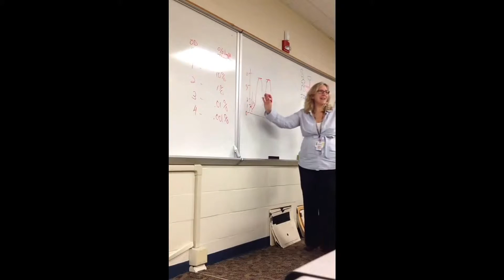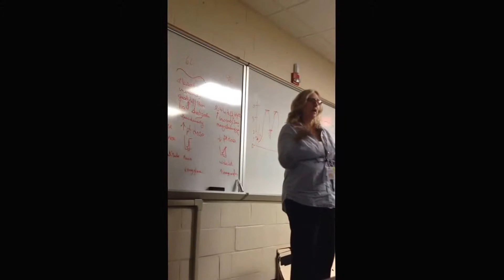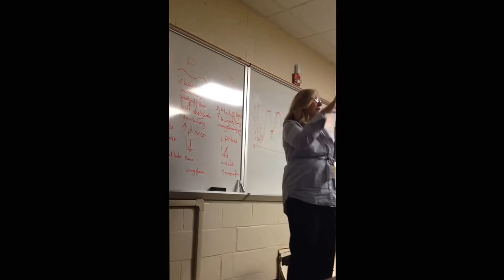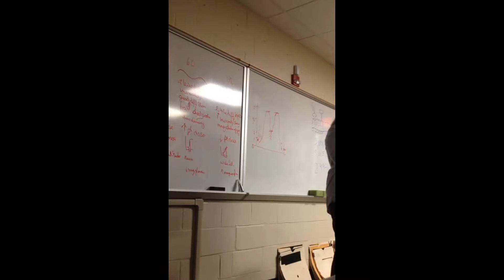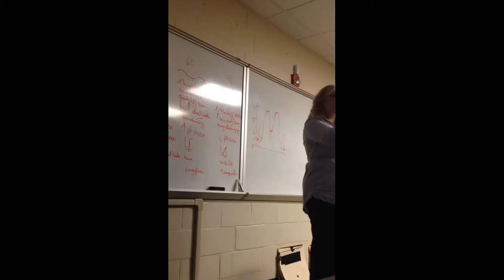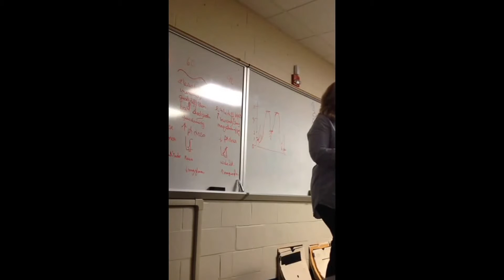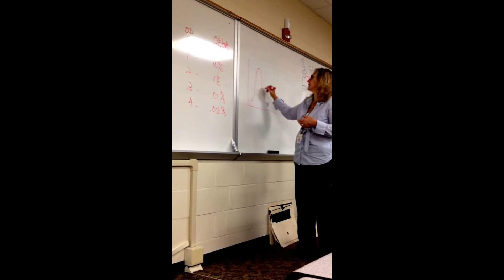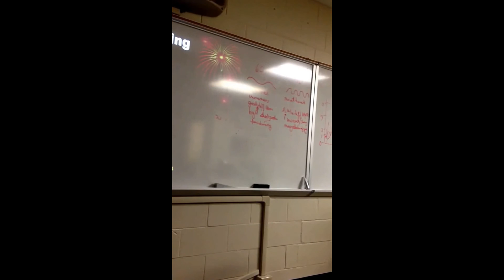contrast lecture wed #2